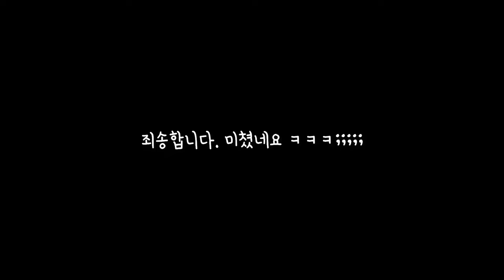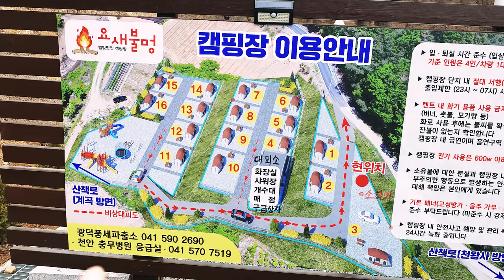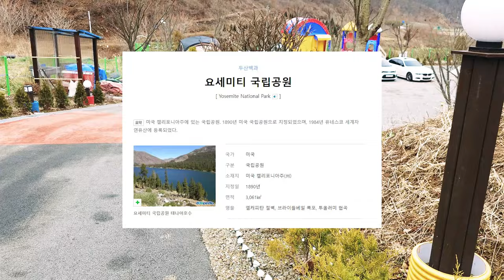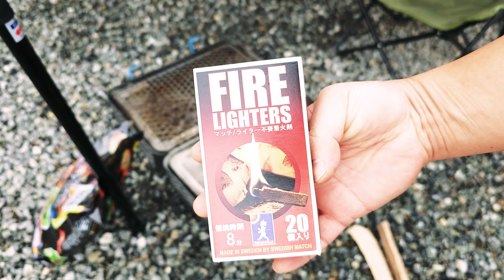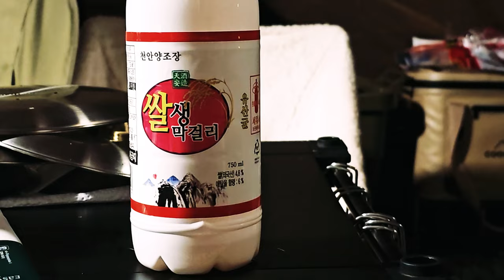[가족캠핑] 더이상 초대캠핑을 안하겠다고 생각한 이유ㅣ40년지기 파이어에그와 첫캠핑ㅣ노마드그릴ㅣ에르젠라운지쉘터ㅣ요새불멍캠핑장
짠하~🙋‍♂️
짠프로님들~식사는 잡솼아~?

40년지기 파이어에그와 함께 캠핑을 다녀왔습니다.
이녀석은 처음으로 캠핑을 하느라 아주 신났네요.
영상 중 유쉐프가 말한 식당은 판교에 위치한 "더이탈리안클럽" 입니다.
짠캠핑으로 예약하시면 유쉐프가 직접 응대를 해준다고 했으니 가까운 분들 한 번 가보셔도 좋을 것 같습니다. ^^
초대캠핑은 쉽지 않은데 준비 잘하셔서 고생하신 만큼 꼭 좋은 피드백 받으시길 바라겠습니다!!
짠! 짠! 짠캠핑~!

짠! 짠! 짠캠핑~! 🍻